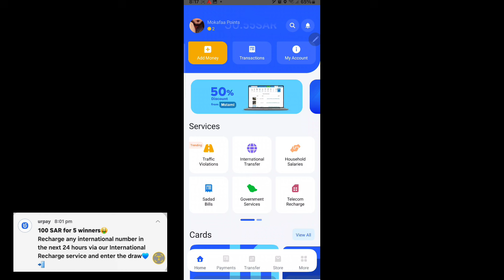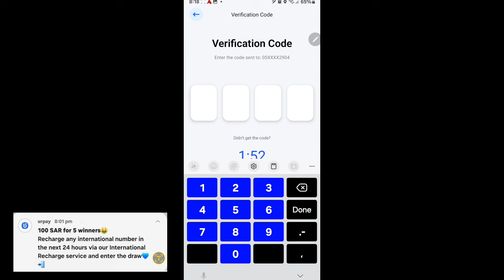urpay 100 Riyal offer for 24 hour ?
Urpay offer
Urpay new offer
Urpay today offer
Urpay cashback
Urpay big offer
Urpay searches
Urpay add money
Urpay
Urpay beneficiary
Urpay big cashback offer
Urpay International Sim recharge
Urpay se sim Kaise recharge Karen